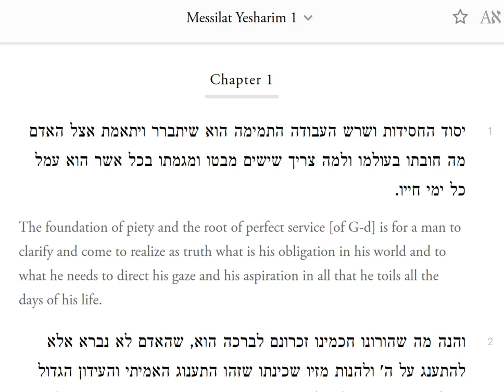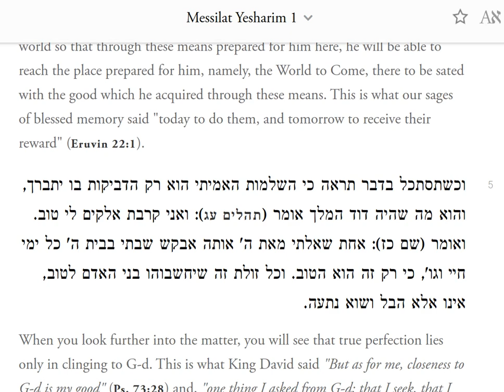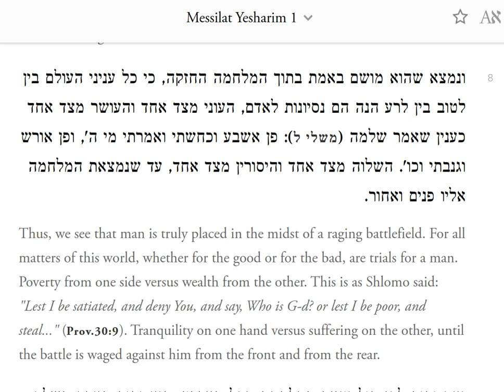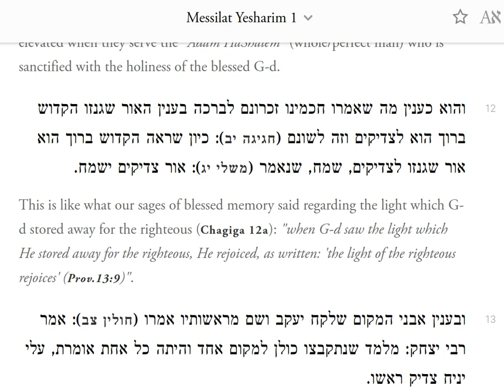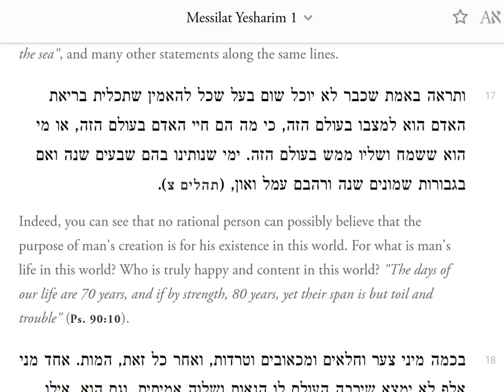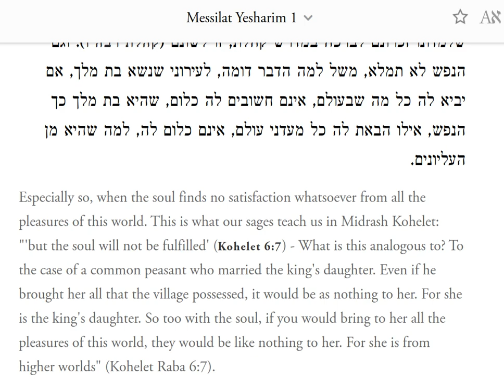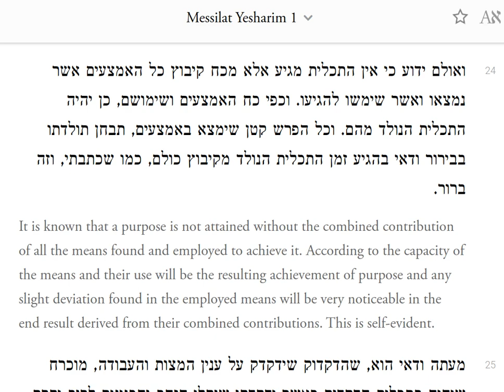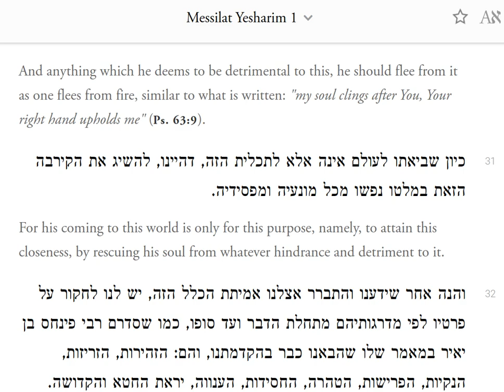The Path Of The Just : Chapter 1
Messilat Yesharim
published about 1738
Author: Moshe Chaim Luzzatto (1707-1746)
Trans. Rabbi Yosef Sebag